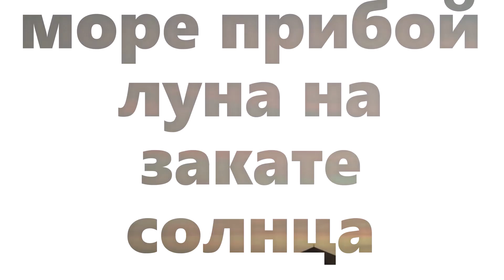miracles✨ reinbow🌈 twilight,🌇sunset 🌇🌄🌅 wonders, lesson 5,🌈 радужные🌆 сумерки, закаты солнца ЛУНА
Art studio lessons exhibitions of paintings by young artists
artstudioColoRayGreen
paint DRAWING
lessons
ideas
paintings
landscapes
drawings
Артстудия уроки  выставки картин юных художников
СoloRayGreen paint
РИСОВАНИЕ
уроки
идеи
картины
пейзажи
рисунки